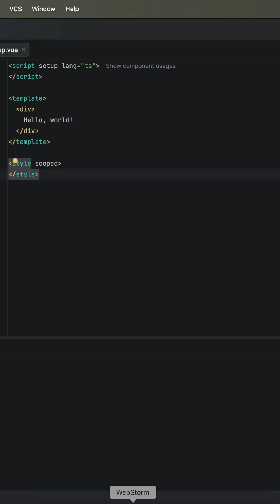The Easiest Way to Add a Chat to a Vue App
Adding chat features to your application can be complicated. You need to handle storage, notifications, concurrency. You need an intuitive user interface. In this video, I show you how to use ChatKitty to add chat features to your Vue applications without needing to reinvent the wheel.